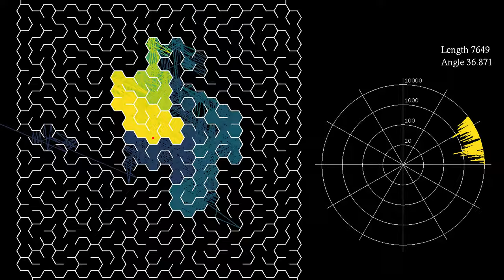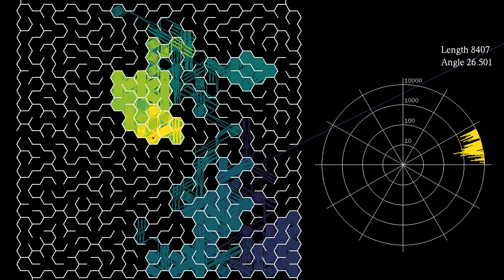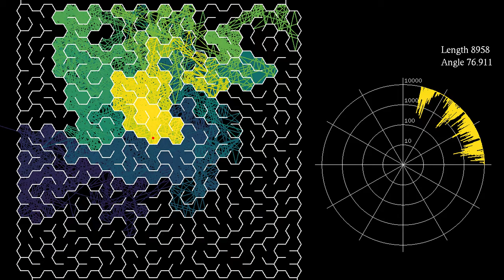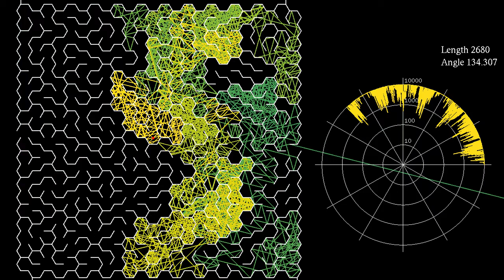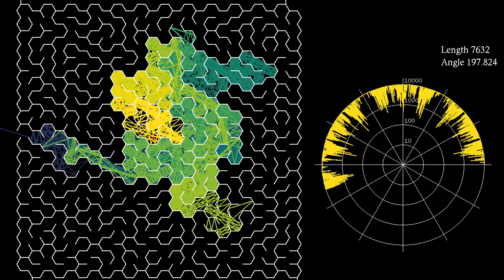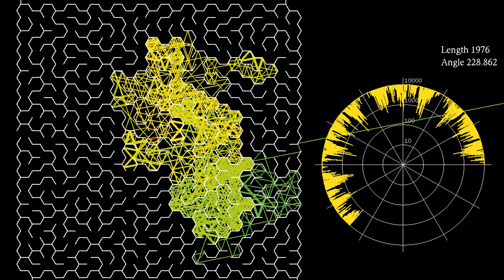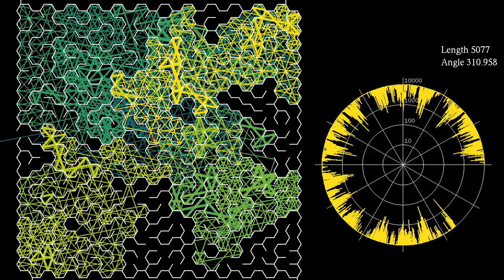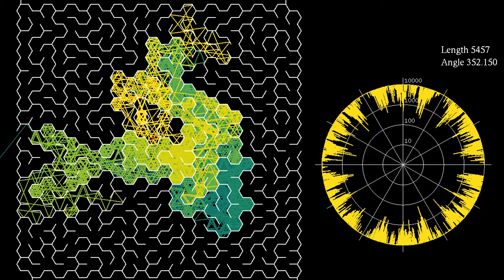[Epilepsy warning] A rotating laser beam in a honeycomb maze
I put an epilepsy warning on this video, since there is some flashing in the first part.
One has to say that this type of simulation is rather cheap in terms of render time, since it contains a lot of still frames.
This video shows the "rotating laser" version of the honeycomb maze introduced in the video , except that the size of the maze is 24 by 20. It features the path of a slowly rotating laser beam that is perfectly reflected on the walls of the maze. The path is shown for 10000 bounces or until it leaves the maze, whatever happens first. The plot on the right shows the number of bounces as a function of the angle, on a polar plot. The dips correspond to angles where the path leaves the maze in fewer than 10000 bounces. On can see a distinct pattern here, with some angles more favorable for the beam to find the exit.
This video has two parts:
Animation: 0:00
Escaping paths: 3:24
The first part shows the rotating laser beam, while the second one contains still frames of all angles for which the beam manages to "solve" the maze. The color of the beam changes slightly after each bounce, and would cycle back after 10 000 bounces. Its luminosity also decreases slightly after each bounce.
The numbers at the right give the number of bounces the beam makes until it leaves the maze, or until it bounces 10 000 times, whichever happens first, and the angle of the beam with respect to the horizontal. The same data are shown in the polar plot, which represents the number of bounces radially against the beam angle.
The maze videos were inspired by the Numberphile video in which Matt Henderson shows "The Dumbest Way To Solve A Maze", by using particles that explore the maze at random. In Matt's simulations, the particles exploring the maze do not interact. They change direction at random, or whenever they approach a wall of the maze. In my versions, the particles interacted with a Lennard-Jones potential, instead of performing independent random motions.
This version involves neither interaction, nor randomness: there is only one beam or particle at each time, and it follows perfectly straight lines between reflections on the wall of the maze. The path shows a form of sensitive dependence on the initial angle, and only very few angles allow it to exit the maze on the other side. Nevertheless it seems possible, at least in theory, to solve such a maze by pointing a perfect non-dispersing laser beam at its walls, assuming they are perfectly reflecting, and slowly rotating the beam. In practice, unfortunately, dispersion will probably soon ruin the effect.